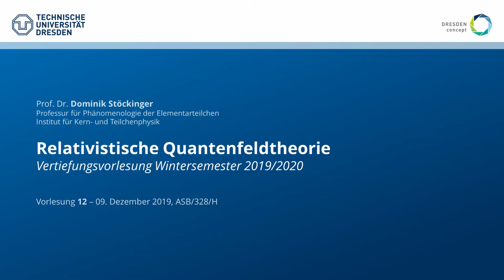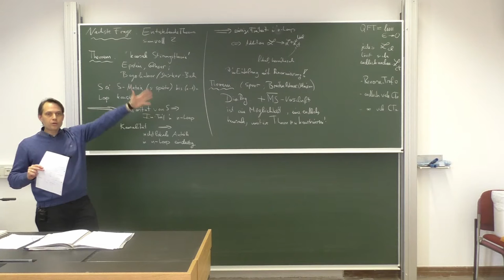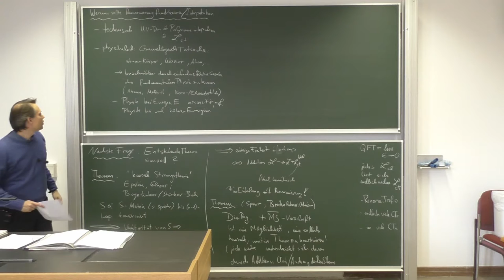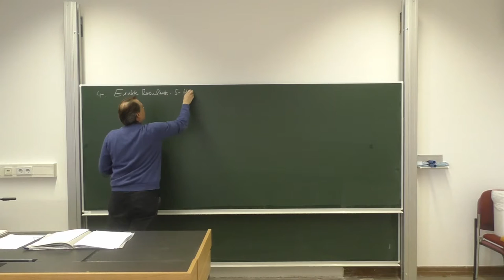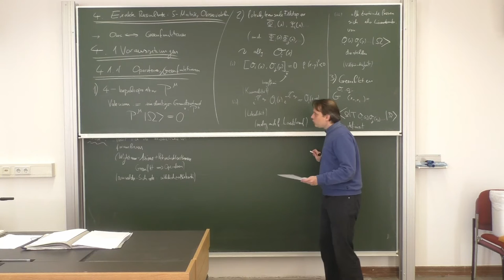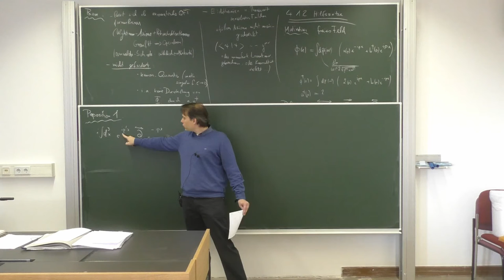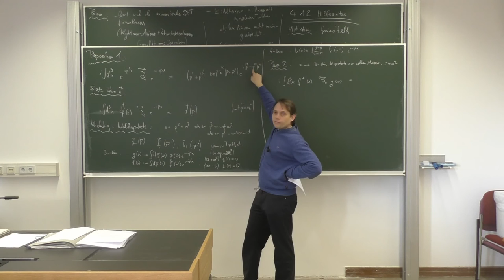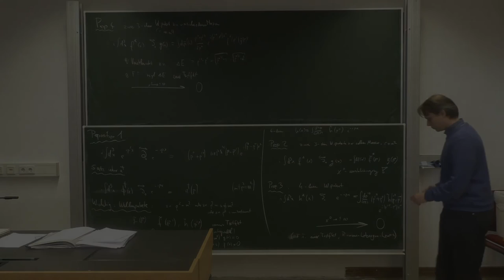VL 12 – Relativistische Quantenfeldtheorie, WS 19/20, TU Dresden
Vorlesung: Dominik Stöckinger
Assistenz/Übungen: Hye-jung Stöckinger-Kim
Schnitt: Baibhab Ray

Zwölfte Vorlesung – 09. Dezember 2019, ASB/328/H

Inhalt:
0:00:00 – Intro
0:00:12 – Wiederholung
0:03:45 – zu 3.4.2 Einige wichtige Theoreme
0:34:50 – 4. Exakte Resultate: S-Matrix, Observablen
0:38:30 – 4.1 Voraussetzungen
0:38:43 – 4.1.1 Operatoren, Greenfunktionen
0:57:23 – 4.1.2 Hilfssätze
1:26:24 – Zusammenfassung, Ausblick